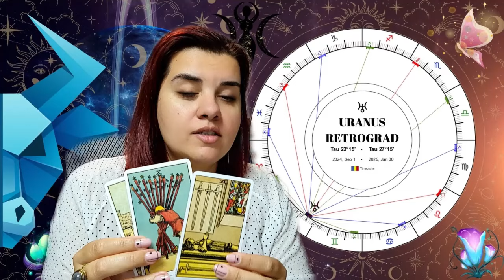♌️ LEU avertismente pentru URANUS RETROGRAD află cum să te pregătești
♌️ LEU 🔮 URANUS RETROGRAD în TAUR 🔮 SEPTEMBRIE 2024-IANUARIE 2025 🧿 TAROT

Această citire de tarot este pentru cei care au zodia, ascendentul sau Luna natală în ♌️ LEU. Citirea este extrem de detaliată si vine cu previziuni pentru perioada 1 Septembrie 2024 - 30 Ianuarie 2025, perioadă în care planeta URANUS va fi în mișcare aparent retrogradă prin semnul zodiacal al TAURULUI. Uranus vine mereu cu surprize și lucruri neașteptate, prin urmare această analiză este foarte importantă ca să vă puteți pregăti atât în plan individual cât și colectiv pentru următoarele 5 luni.

Dacă apreciezi misticismul și dorești să explorezi acest domeniu fascinant, atunci acest canal este pentru tine! Nu uita să te abonezi pentru a fi mereu la curent cu citirile de tarot lunare, cu bonusurile, etalările interactive  și cu noutățile din lumea spiritualității. 🌙

🧿 Zania 🧿